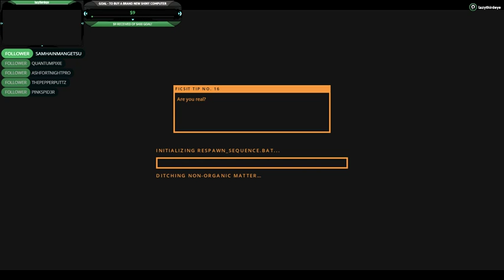satisfactory with Yankee! let have fun get oil pt 21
i and yankee  have fun playing some more satisfactory  try to get oil going and have alot fun deading. we have so much fun give enother hard time and laughing.  i hope you all have fun watching my side of the stream.